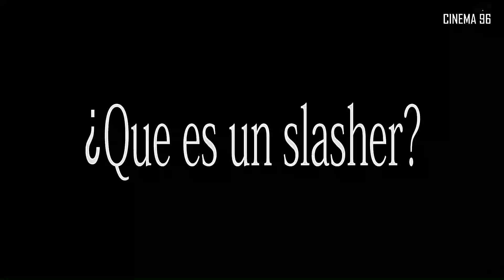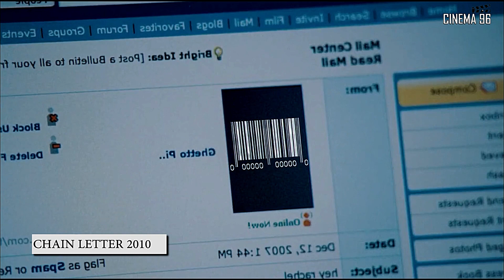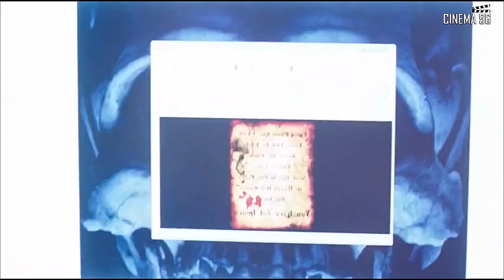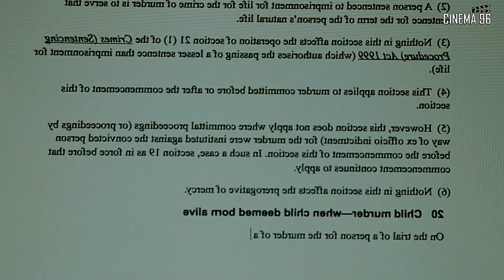6 Películas Slasher Un Poco Desconocidas Que debes ver/Cinema 96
Uno de los subgéneros del cine de terror más famosos es el slasher, viernes 13, pesadilla en la calle Elm Street Scream o la matanza de Texas son cintas emblemáticas que representan esta parte sangrienta del cine, pero que caracteriza a este subgénero, el slasher presenta un grupo de jóvenes adolescentes que viven en un mundo lleno de sexo y drogas, estos no tienen ningún tipo de desarrollo o evolución, siendo personajes con características similares en todas las películas, por ejemplo la rubia, el engreído o la persona de color o raza  esto provoca que el papel principal  termine casi siempre en un personaje femenino quien tiene un don para percibir situaciones de peligro y quien tiene los valores morales estrictos rechazando el consumo de drogas y promiscuidad, pero que seria de estos personajes sin un villano, un asesino enmascarado  con sed de sangre por haber vivido un pasado trágico, que termina siendo más carismático que el grupo que intenta sobrevivir, existe una cantidad enorme de películas de este subgénero unas mas exitosas que otras unas con mejor calidad, pero como es costumbre aquí en el canal te recomendare 6 películas slasher con temáticas interesantes asi que ponen atención porque estas son 6 películas slasher un poco desconocidas que deberías ver
 ● VIDEOS QUE TE PUEDEN INTERESAR